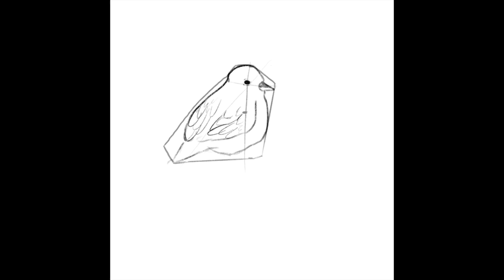Inktober 2020: Day 30 - Ominous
The Carlilians generally adore most birds, but there are a few that make them nervous. Sparrows are often called the guides of the dead, carrying souls to the afterlife. Though sparrows don't generally scare people, they put most people on edge.

I did not make this track.
The specific track name is: Children of the Night